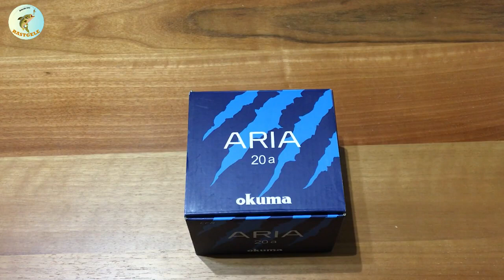Okuma Aria 20 İnceleme | Fiyat performans Lrf Makinesi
Herkese Rastgele!
Yeni başlayanlar buraya :)
Bugün sizlerle okuma aria 20 incelemesi yapacağız. Umarım faydalı olabilmişimdir. Okuma aria 20 lrf makinesi oldukça hafif ve başlangıç için en uygun fiyat performans lrf makinesidir. Başlangıç için uygundur. Daha sonra tecrübe edindikçe, üst segment makinalara geçiş yapabilirsiniz.
Keyifli seyirler.